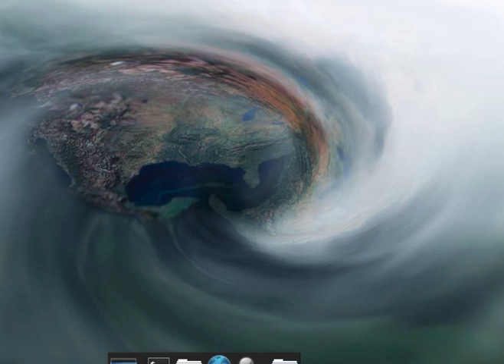Técnicas de relajación